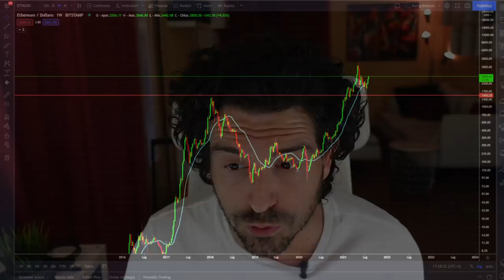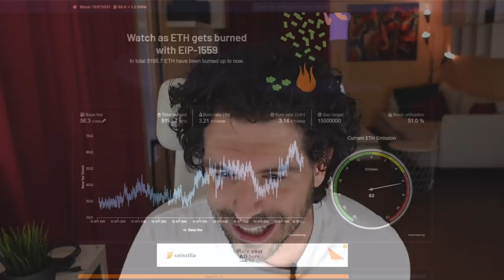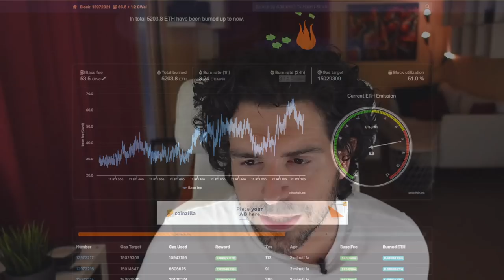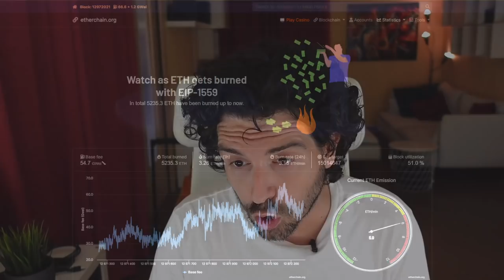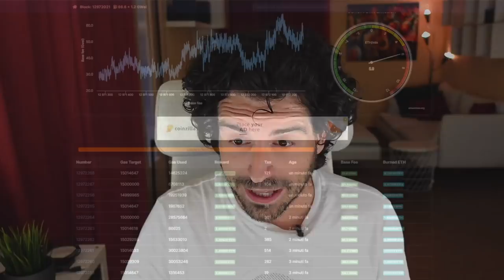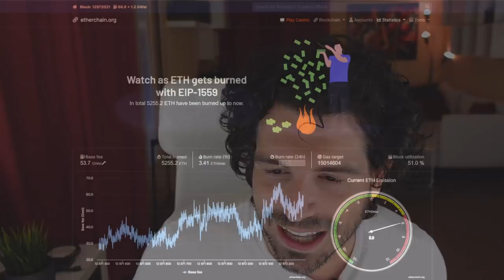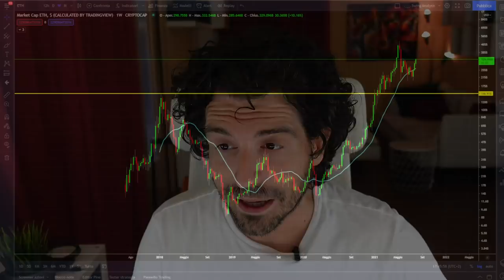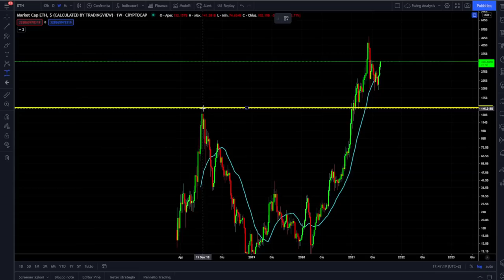ETHEREUM HARD FORK LONDON QUALE IMPATTO AVRÀ SUL PREZZO DELLA CRYPTO?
Ethereum hard fork london va in porto l'impatto sul prezzo può essere rilevante?
Oggi analizziamo il nuovo update di Ethereum per rispondere alla domanda quale impatto potrà avere sul prezzo futuro della crypto?
Buona visione

00:00 Intro
02:00 Le modifiche avvenute su Ethereum
04:20 Il Burn Rate di Ethereum
06:20 Ethereum diventa deflattivo?
10:00 Cosa cambia sull'inflazione di Ethereum
12:00 Qual è stato l'impatto dell'inflazione su Ethereum
15:00 Conclusioni sul prezzo futuro di Ethereum

LA MIA ATTREZZATURA VIDEO: